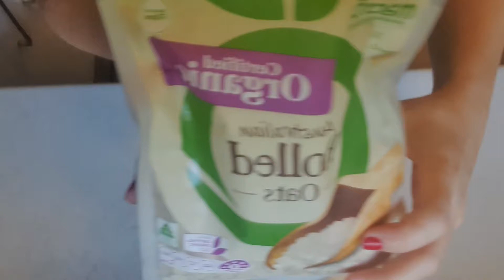Torta sem gluten, sem lactose de liquidificador!!! Baixa em calorias🤩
Essa torta além de ser baixa em calorias, não tem leite e não tem trigo.
Rápida de liquidificador e fica pronto em 30 minutos. Receita passo a passo, super fácil de fazer!!!

✔Assista também:

✔Bolo de Prestígio em 3 minutos, Sem farinha, sem gordura, sem açucar e baixo em Calorias 👇

❤SOBRE MEU CANAL:
Oi, eu sou a Roberta e meu maior objetivo aqui é te ajudar Através de técnicas incríveis a prosperar sua vida em todos os sentidos! Prometo postar apenas vídeos que vai acrescentar algo na sua vida ! 🥰
🙏Sou grata, Eu Te Amo.💌